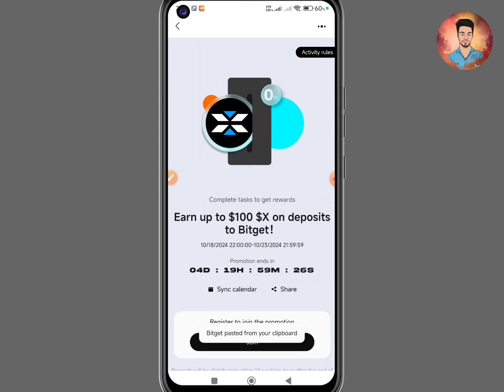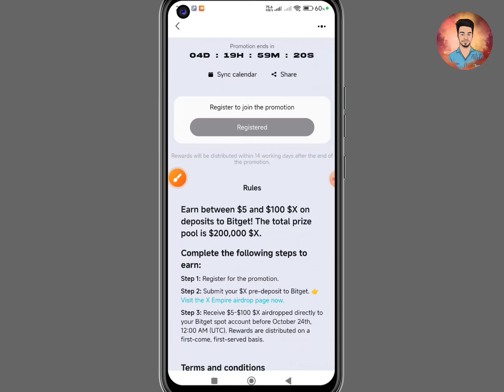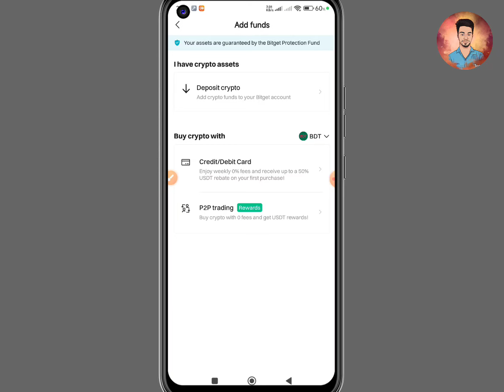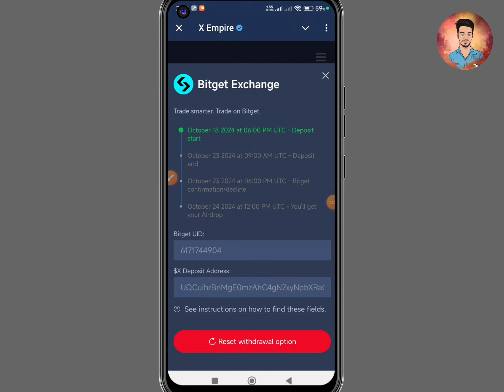X Empire থেকে Upto 5-100$ Income । X Empire Withdraw Process । X Emipre Payment update